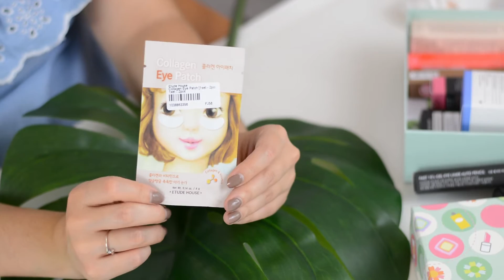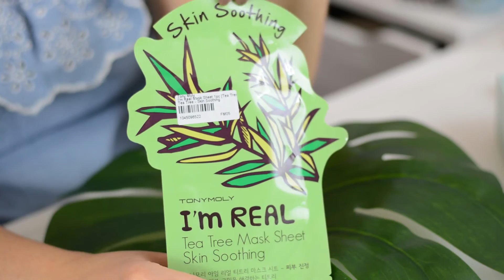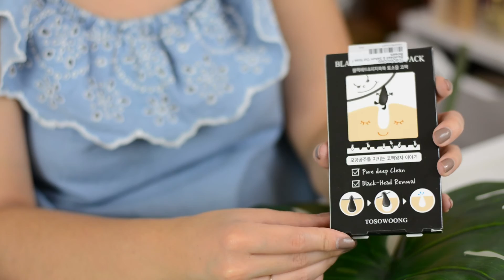Súper Unboxing de Cosmética Coreana y Try on | Enbotedebote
Unboxing de cosmética coreana mientras lo pruebo en directo.

Si has llegado hasta aquí comenta: Harry Potter :D